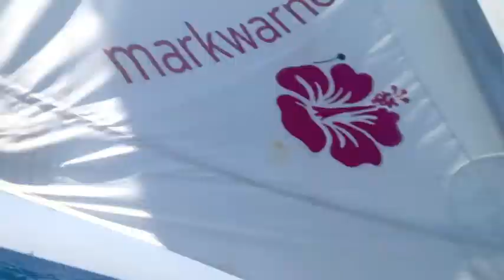Join me for a ride on a wild Cat in Kos...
Join me onboard a Dart 16 catamaran for a wild ride...